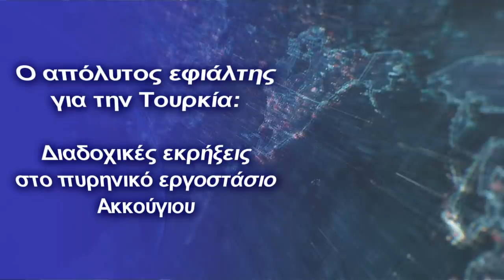Ο απόλυτος εφιάλτης για την Τουρκία: Διαδοχικές εκρήξεις στο πυρηνικό εργοστάσιο Ακκούγιου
Δολιοφθορά ή ατύχημα;
Δύο εκρήξεις, η μία μετά την άλλη, σημειώθηκαν στο Πυρηνικό Εργοστάσιο Ακκούγιου στην Τουρκία το απόγευμα της Τρίτης 19 Ιανουαρίου, περί τις 18.20.

Από τις εκρήξεις προκλήθηκαν υλικές ζημιές, έσπασαν παράθυρα, τοίχοι τζάμια και πόρτες στη γύρω περιοχή, ενώ μέχρι στιγμής δεν υπάρχουν πληροφορίες για την αιτία αλλά ούτε για την ύπαρξη τραυματιών.

Η είδηση έγινε γνωστή μέσω ανακοίνωσης του τοπικού δημάρχου, αλλά και από βουλευτή της αντιπολίτευσης, ωστόσο δεν υπάρχουν για την ώρα άλλες λεπτομέρειες. Η έκρηξη έγινε στο εργοτάξιο του εργοστασίου και στο σημείο βρίσκεται η στρατοχωροφυλακή και ο έπαρχος.

Ο Bουλευτής του κόμματος της αξιωματικής αντιπολίτευσης Αλπάι Αντμέν δήλωσε ότι 86 σπίτια υπέστησαν ζημιές ενώ ο νομάρχης με ανακοίνωσή του ανέφερε ότι συστάθηκε επιτροπή για τον προσδιορισμό των ζημιών και ότι οι πολίτες θα αποζημιωθούν.

Πάντως εξ αρχής υπάρχουν μεγάλες αντιδράσεις για την κατασκευή του πυρηνικού σταθμού στην περιοχή.

Πανικοβλήθηκαν οι κάτοικοι της περιοχής από τις εκρήξεις δυναμίτη στον πυρηνικό σταθμό Άκκουγιου στη Μερσίνη κατά τη διάρκεια εργασιών. Μάλιστα οι εκρήξεις ήταν τόσο δυνατές που προκλήθηκαν ζημιές και στα γύρω σπίτια.

Με τις εισαγωγές ενέργειας να κοστίζουν περίπου 50 δισεκατομμύρια δολάρια ετησίως και την ενεργειακή της ζήτηση να αυξάνεται και να συμπεριλαμβάνει την χώρα μεταξύ των ταχύτερα αναπτυσσόμενων στην Ευρώπη, η Άγκυρα επιθυμεί τουλάχιστον το 5% της ηλεκτροπαραγωγής να προέρχεται από πυρηνική ενέργεια σε μια δεκαετία.

Το κόστους 20 δισεκατομμυρίων πυρηνικό εργοστάσιο χτίζεται από τη Ρωσία και παρουσιάζεται από αναλυτές ως η κινητήρια δύναμη πίσω από την προ ετών επαναπροσέγγιση της Μόσχας με την Άγκυρα.
Η Ρωσία διαβεβαιώνει ότι θα είναι ασφαλές, ωστόσο οι ανησυχίες που διατυπώνονται δεν αφορούν μόνο την τοποθεσία και το σεισμικό ρήγμα αλλά και σφάλματα όπως η ρωγμή η οποία είχε ανακαλυφθεί τον Μάιο του 2019 στο τσιμεντένιο περίβλημα του πρώτου αντιδραστήρα.
Αυτό που προκαλεί ακόμη μεγαλύτερη ανησυχία, όχι μόνο στην Κύπρο, από τα βόρεια παράλια της οποίας είναι ορατές κάποτε οι ακτές της Παμφυλίας όπου χτίζεται ο σταθμός, αλλά και στην Ελλάδα και αλλού είναι πως στο ιστορικό της ανέγερσής του συναντά κανείς άκρως ανησυχητικά δεδομένα.